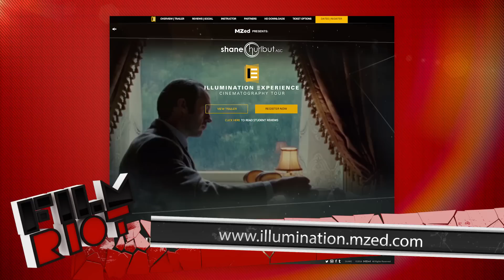Shane Hurlbut On Cinematography!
Ryan talks to Shane Hurlbut about Cinematography!

Illumination Experience - Code: IETRIOT - $25 OFF